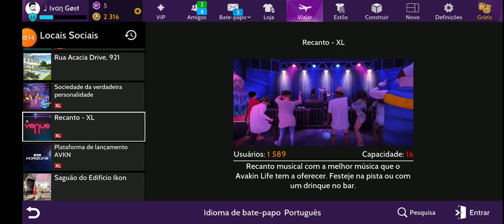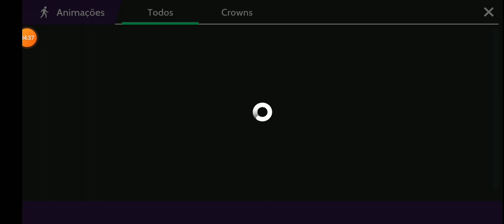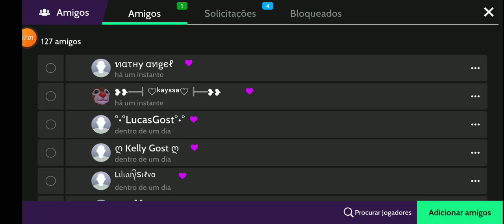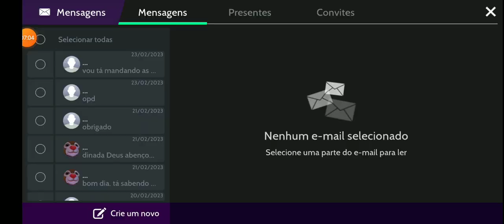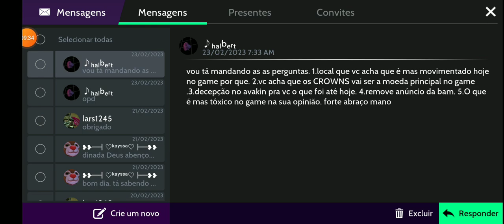COISAS MUITO TÓXICA DENTRO DO AVAKIN LIFE 🤔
🔍 Último vídeo.

🦕Meu Instagram.

📣 Frase pra vc leva pra vida.

Reclame menos e seja grato a Deus muito e muito mas que Deus te ouve em silêncio 🤫.

Deus abençoe 🙏
Vc e tds ao seu Redor.